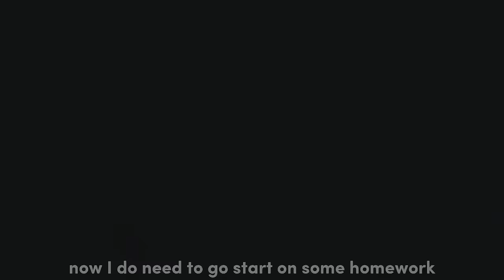A Day in Phoebe’s Life! 🫶 *with voice 🎙* Toca Boca Family Roleplay 🎅💫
𝐇𝐞𝐥𝐥𝐨! 𝐂𝐚𝐧 𝐈 𝐠𝐞𝐭 𝐲𝐨𝐮 𝐚 𝐝𝐫𝐢𝐧𝐤? 🍷

❝ 𝐢𝐧𝐟𝐨 ❞
𝐌𝐲 𝐰𝐚𝐭𝐞𝐫𝐦𝐚𝐫𝐤 𝐢𝐬 𝐛𝐲 𝐦𝐞 𝐬𝐨 𝐩𝐥𝐞𝐚𝐬𝐞 𝐜𝐫𝐞𝐝𝐢𝐭 𝐦𝐞 𝐢𝐟 𝐲𝐨𝐮 𝐮𝐬𝐞 𝐢𝐭!! 🎁

❝ 𝐑𝐮𝐥𝐞𝐬 ❞
𝐃𝐨𝐧'𝐭 𝐛𝐞 𝐫𝐮𝐝𝐞 𝐭𝐨 𝐦𝐞 𝐨𝐫 𝐦𝐲 𝐟𝐚𝐧𝐬!! {𝐨𝐫 𝐚𝐧𝐲𝐨𝐧𝐞}

𝐃𝐨𝐧'𝐭 𝐤𝐞𝐞𝐩 𝐚𝐬𝐤𝐢𝐧𝐠 𝐭𝐨 𝐠𝐞𝐭 𝐩𝐢𝐧𝐧𝐞𝐝!! 𝐈 𝐮𝐧𝐝𝐞𝐫𝐬𝐭𝐚𝐧𝐝 𝐭𝐡𝐚𝐭 𝐲𝐨𝐮 𝐥𝐢𝐤𝐞 𝐦𝐞 𝐚𝐧𝐝 𝐦𝐲 𝐯𝐢𝐝𝐞𝐨𝐬 𝐛𝐮𝐭 𝐬𝐨𝐦𝐞𝐭𝐢𝐦𝐞𝐬 𝐈 𝐧𝐞𝐞𝐝 𝐭𝐨 𝐩𝐢𝐧 𝐦𝐲𝐬𝐞𝐥𝐟 𝐚𝐧𝐝 𝐬𝐨𝐦𝐞𝐭𝐢𝐦𝐞𝐬 𝐢 𝐟𝐢𝐧𝐝 𝐬𝐨𝐦𝐞𝐨𝐧𝐞 𝐫𝐞𝐚𝐥𝐥𝐲 𝐬𝐰𝐞𝐞𝐭 𝐢 𝐰𝐚𝐧𝐭 𝐭𝐨 𝐩𝐢𝐧 ;𝟑

𝐃𝐨𝐧'𝐭 𝐬𝐩𝐚𝐦

➪ 𝐁𝐞𝐭𝐰𝐞𝐞𝐧 𝐬𝐢𝐱𝐭𝐲 𝐚𝐧𝐝 𝐬𝐞𝐯𝐞𝐧𝐭𝐲 🥵

➪  𝐆𝐞𝐫𝐦𝐚𝐧𝐲 𝐱𝐱

✰ 𝐖𝐡𝐚𝐭'𝐬 𝐲𝐨𝐮𝐫 𝐟𝐚𝐯𝐨𝐫𝐢𝐭𝐞 𝐬𝐞𝐚𝐬𝐨𝐧?
➪ 𝐖𝐢𝐧𝐭𝐞𝐫 ~ 𝐂𝐡𝐫𝐢𝐬𝐭𝐦𝐚𝐬 𝐦𝐮𝐬𝐢𝐜 🎄

❝ 𝐇𝐨𝐮𝐬𝐞 𝐜𝐫𝐞𝐝𝐢𝐭𝐬 ❞
𝐭𝐛𝐥𝐰𝐚𝐥𝐨𝐡𝐚𝟎
𝐭𝐛𝐰𝐬𝐜𝐨𝐜𝐨
𝐭𝐛𝐰𝐧𝐚𝐲𝐯𝐞𝐞
𝐀𝐧𝐝 𝐦𝐞!

𝐏𝐥𝐞𝐚𝐬𝐞 𝐓𝐞𝐥𝐥 𝐦𝐞 𝐢𝐟 𝐈 𝐟𝐨𝐫𝐠𝐨𝐭 𝐚𝐧𝐲 𝐂𝐫𝐞𝐝𝐢𝐭𝐬 ❤️

❝ 𝐅𝐢𝐥𝐦𝐢𝐧𝐠 𝐄𝐪𝐮𝐢𝐩𝐦𝐞𝐧𝐭 ❞
📱𝐢𝐏𝐚𝐝 𝐀𝐢𝐫

❝ 𝐄𝐝𝐢𝐭𝐢𝐧𝐠 𝐀𝐩𝐩𝐬 ❞
🎬 𝐂𝐚𝐩𝐂𝐮𝐭:

𝐓𝐚𝐠𝐬!! [𝐢𝐠𝐧𝐨𝐫𝐞]